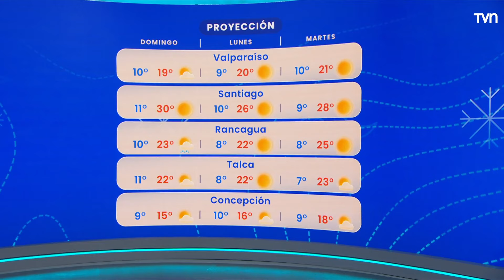Pronóstico del tiempo: Sábado 9 de noviembre 2024 | TV Tiempo